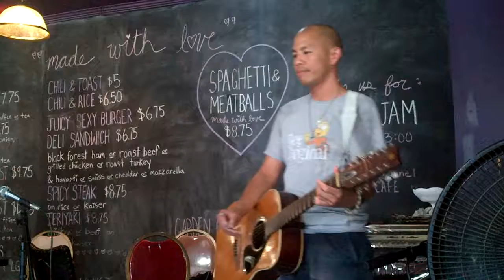Panic: The Smiths (cover) by Chris Fung at True Love Cafe, Toronto